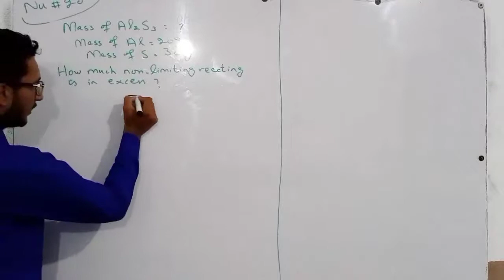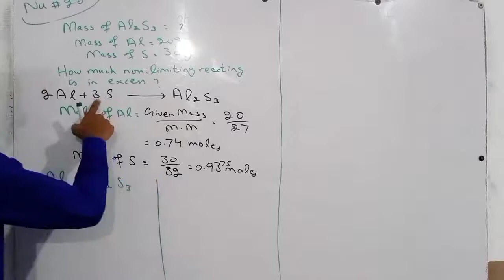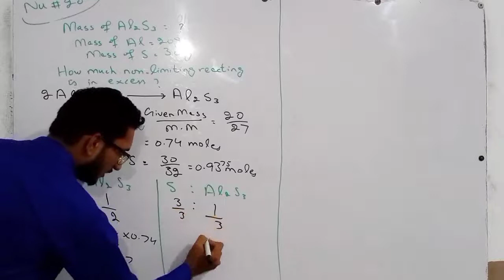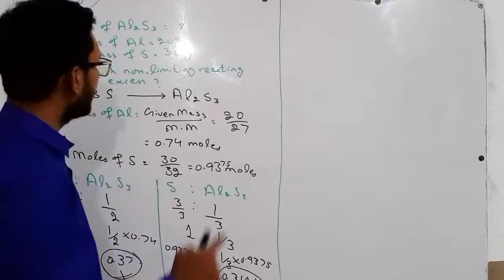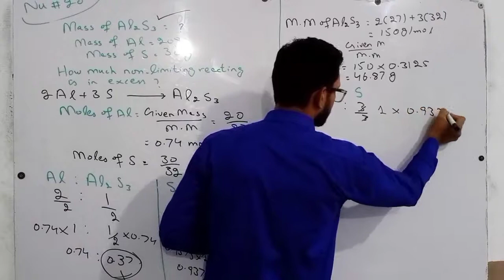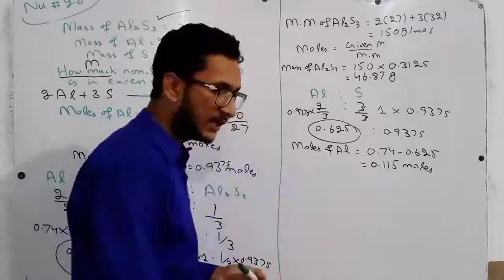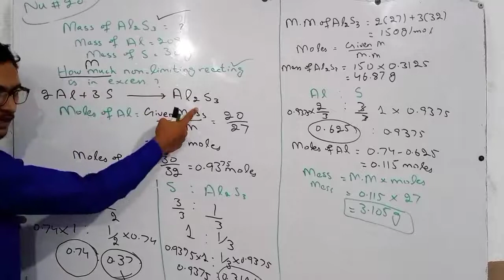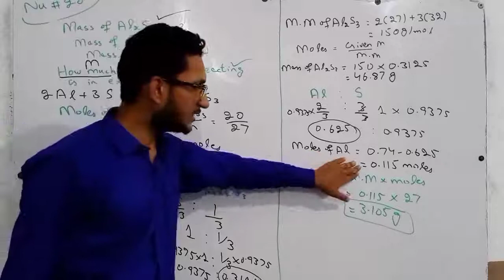Numerical No 20 Exercise 1st Year Chemistry-Chapter No 01 _ Basic Concepts Of Chemistry _ Fsc Part 1